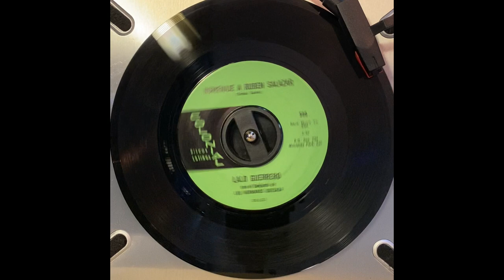Lalo Guerrero "Homenaje a Ruben Salazar"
This ballad appears on the B-Side to Lalo Guerrero & Los Hermanos Quezada's "La Tragedia del 29 de Agosto" single on the Colonial Discos Latinos label.   The song honors the memory of Los Angeles reporter Ruben Salazar, who was killed by an officer from  the Los Angeles County Sheriff's Department on August 29, 1970.